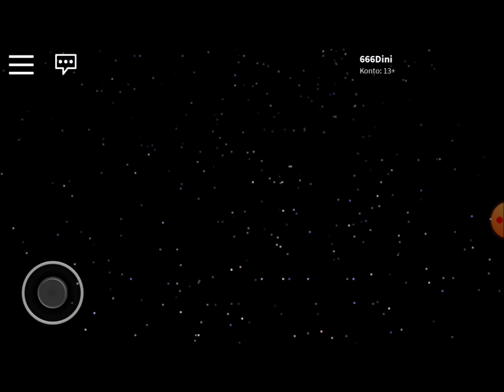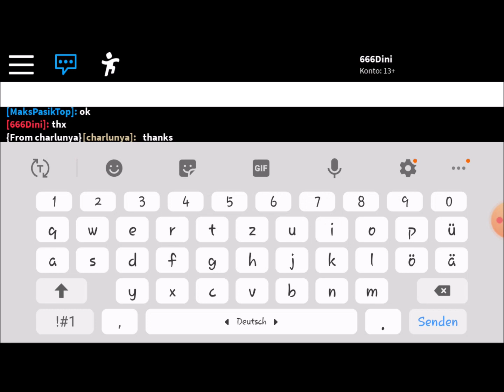Granny game with friends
Roblox Granny
666Dini//charlunya//MaksPasikTop//zvhd5